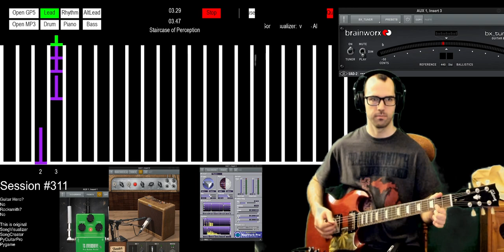Session #311 - #10 - Kyle Abent - Staircase of Perception